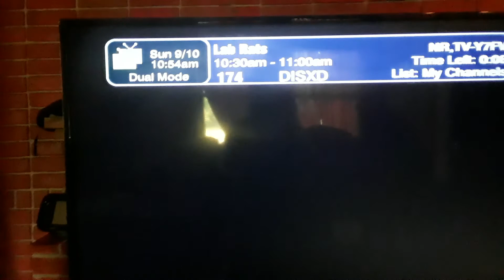Month of school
Hikari and bryan playing soccer over the weekin